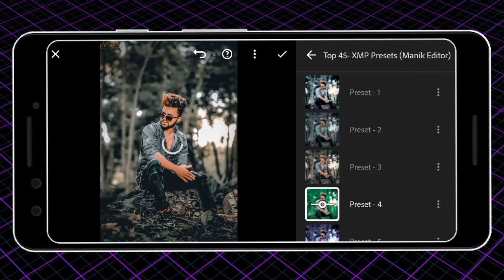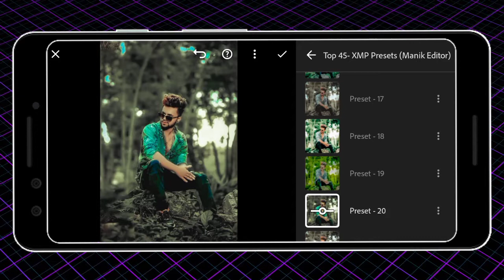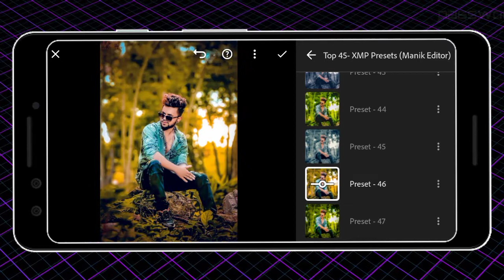ফ্রি Top 45+ Lightroom Mobile Presets Adobe Lightroom Presets Free Download 2022 বাংলা MK EDIT ZONE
আসসালামু আলাইকুম♥️
Hi, everyone 🤗
Me ManiK
my profession photo Edit
By  MK  edit zon 🤗

🥰ধন্যবাদ.

▶Best Background Remove App▶

▶How To Make 3D Whatsapp profile▶